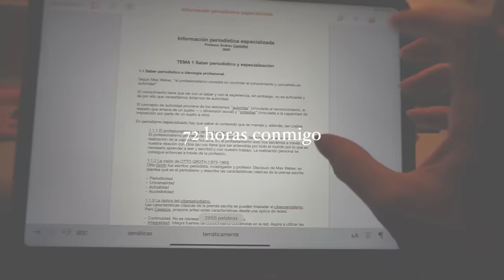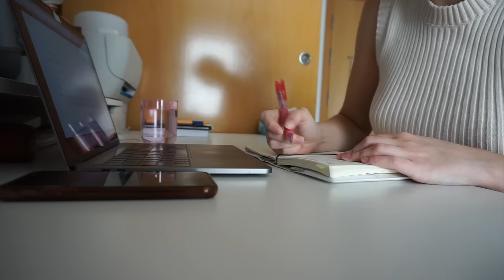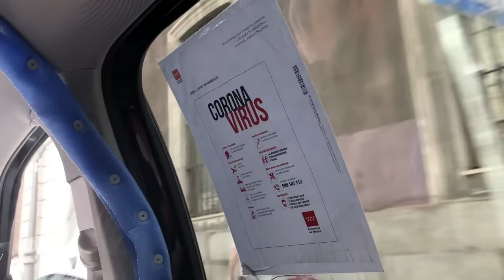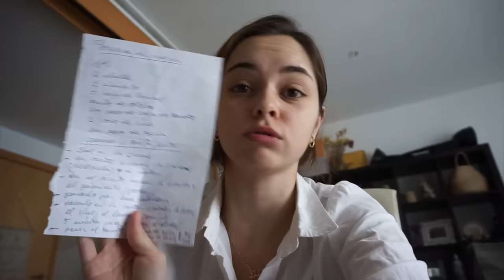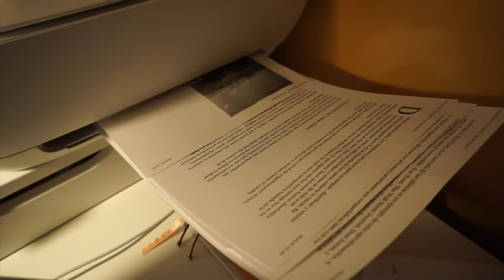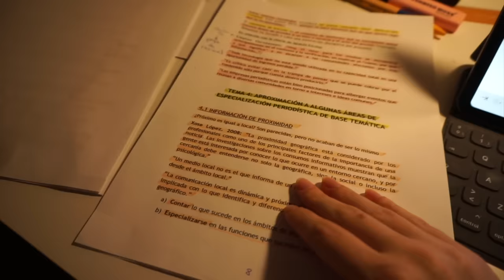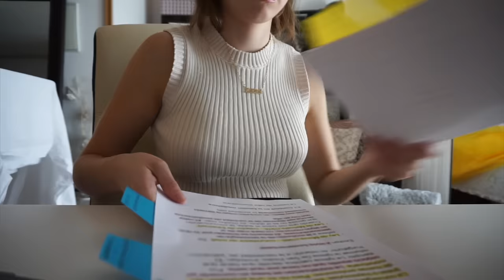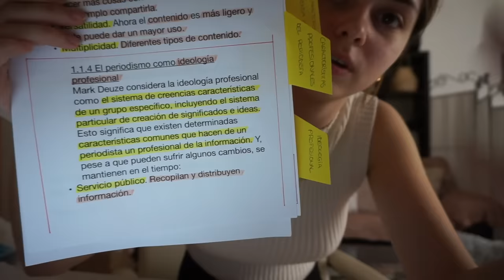72 horas conmigo | cómo estudio para los exámenes finales online, teletrabajo y recetas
Hola amores!!

Hoy os traigo un video de 3 días en mi vida mientras me preparo para uno de mis exámenes online por coronavirus. También os enseño recetas por las que me preguntas en mi Instagram. Veo a mi hermana por primera vez después de la cuarentena ¡y mucho más!

Millones de gracias por verme, apoyarme y seguirme día a día. Os mando un abrazo muy grande. Cuidaos mucho.

Link a mi libro ''A solas conmigo''

🌷Preguntas Frecuentes:

--¿Cuántos años tengo? Tengo 23 años

--¿Con qué cámara grabo? Para vlogs la Sony Alpha APS-C y para videos Canon 1200D con el objetivo sigma 30mm

--¿Qué estudio? Estudio Periodismo en la UCM

--¿Con qué programa edito? Con Final Cut Pro